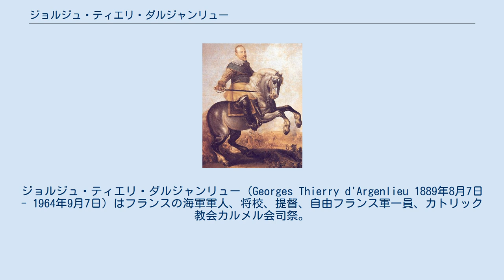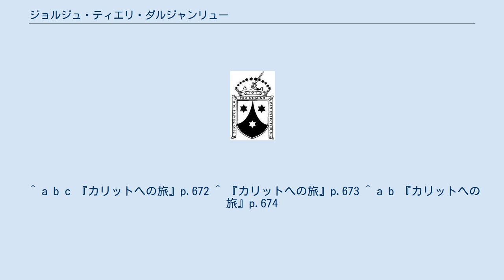ジョルジュ・ティエリ・ダルジャンリュー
ジョルジュ・ティエリ・ダルジャンリュー（Georges Thierry d'Argenlieu 1889年8月7日 - 1964年9月7日）はフランスの海軍軍人、将校、提督、自由フランス軍一員、カトリック教会カルメル会司祭。
 ダルジャンリューはブルターニュの名門家系の一人としてブレストに生まれ、代々軍人を輩出する家柄であった。
家の伝統に従い海軍士官学校に入学、17歳で卒業。
第一次世界大戦に従軍、モロッコ遠征の成果が評価され、レジオンドヌール勲章を受章。
 1920年、周囲から期待されているにも係わらず退官、カルメル会に入会。
誓願して「三位一体のルイ」と名乗り、司祭として多くの聖務をこなしていた。
 1939年夏、パリ管区長を務めていたダルジャンリューは還俗、海軍に復職。
参謀幕僚に任命され、シェルブールに駐屯。
しかし1940年、ドイツとの激戦で捕らえられ連行されようとして3日目、命さながら脱出し、ノルマンディーの農夫に変装してイギリスに亡命、ダンケルクから逃れてきたフランス人亡命者らとロンドンで再会した。
同じく亡命してきたシャルル・ド・ゴールと共に自由フランス軍を結成。
同年末、ダルジャンリューはド・ゴールと共にヴィシー政権放棄をフランス入植者に説得させるため、ダカールに向けて出発したが陸上からの攻撃を受け負傷するも、ガボン等アフリカ各港への攻撃の指揮を執った。
1941年、フランス領の高等弁務官に任命されフランス各植民地を連合軍側に引き入れ、また外交官としてカナダ、アメリカ合衆国に派遣され、セオドア・ルーズベルト大統領と会見。
 1943年、ロンドンに戻り海軍司令官に任命され、ノルマンディー侵攻に当たった。
1944年、フランスは勝利しダルジャンリューはド・ゴールら共にシャンゼリゼを並んで歩いた。
1945年、第二次世界大戦終結後、インドシナ提督、その他地域のフランス軍最高司令官を務めたのち、1947年、聖職者に戻り、教会活動に従事した。
世間から隠れるように修道生活を送り、1964年、帰天（死去）。
 ^ a b c 『カリットへの旅』p.672 ^ 『カリットへの旅』p.673 ^ a b 『カリットへの旅』p.674